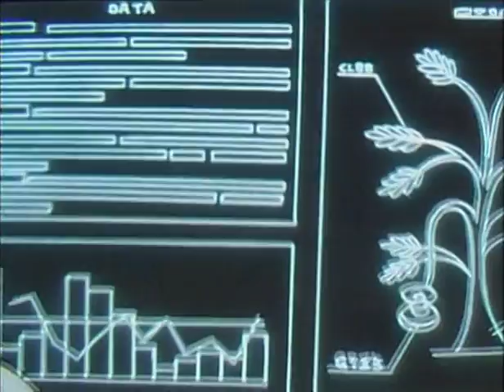Head On, Fortress Maximus | Transformers: The Headmasters | Episode 13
Cerebros must reveal his ultimate transformation when the Decepticons attack San Francisco with a carnivorous plant.

This video features revised subtitles, adapted from those found on the Shout! Factory release, "Transformers Japanese Collection: Headmasters."